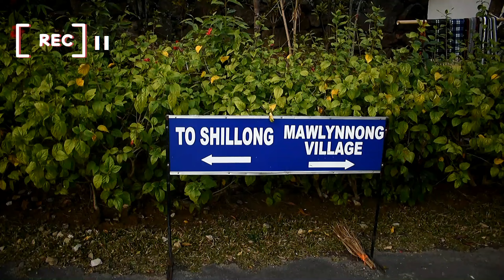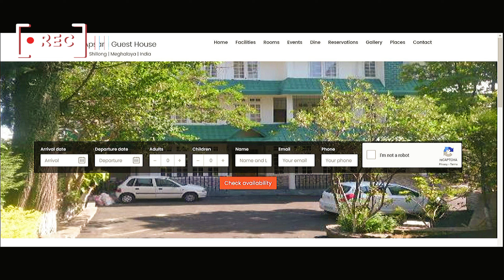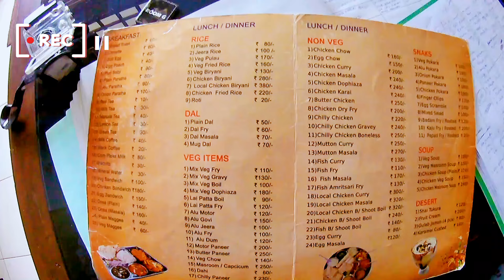Things to remember before entering Meghalaya (Apsara Guest House- Shillong - Reviews)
Before entering Meghalaya make sure to have your proofs and your id registration done or else you would be stopped by the Army Personnel

Things required : ID PROOF (Adhaar, PAN, Driving, Passbook, Passport)
PASSPORT SIZE PIC
DOUBLE VACCINATION CERTIFICATE
TAXI NUMBER (on which you are travelling)